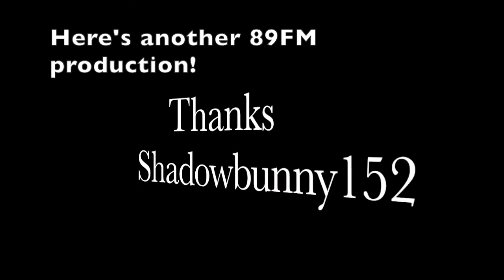Ford Res *6*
Runs like a dream